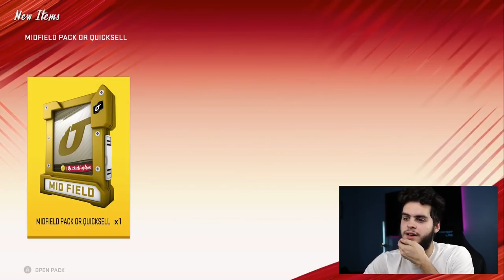WEEKEND LEAGUE REWARDS FOR LTD JOE THOMAS! TRYING TO PULL MY FIRST LTD! | MADDEN 20 ULTIMATE TEAM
mut 20
 ULTIMATE TEAM
poodle

madden 20